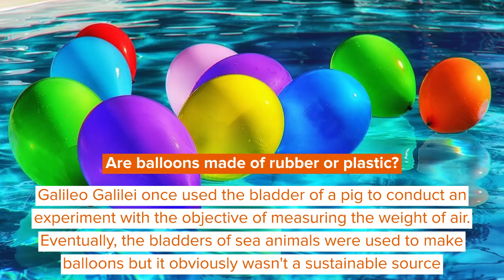What Are Balloons Made Of? Cool Questions Answered For Kids!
Before we delve into the material composition of balloons and what balloons are made of, let us first understand what is actually a balloon.

In layman's terms, a balloon can be described as an inflatable object mainly a flexible bag that can be filled with different kinds of gases. These gases include the likes of nitrous oxide, air, helium, hydrogen, or even oxygen depending upon the purpose of the balloon.